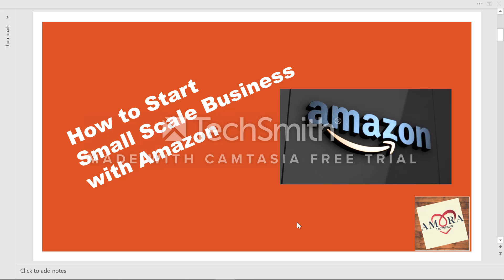How to setup small scale business in india - Earn money with less effort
Business with Amazon. How to earn money through Amazon.